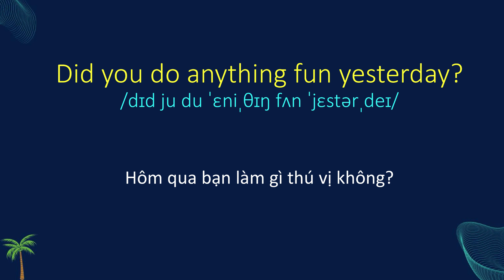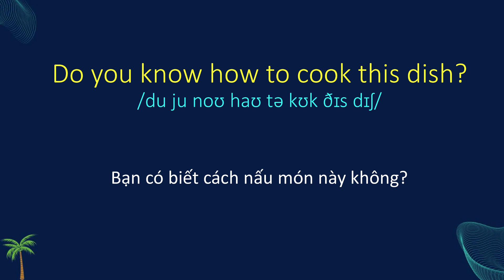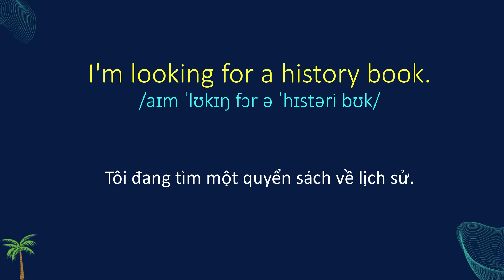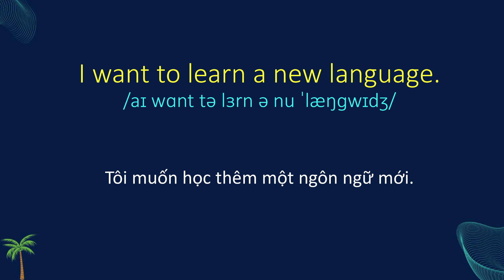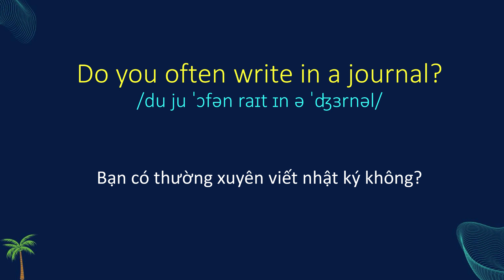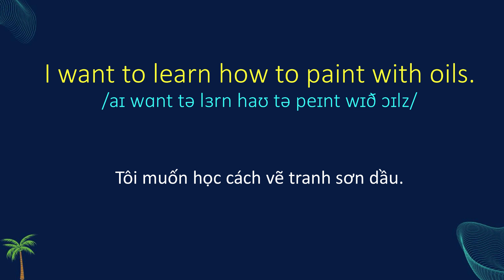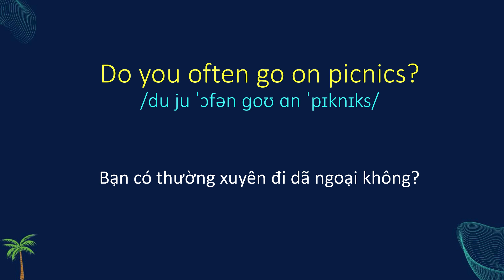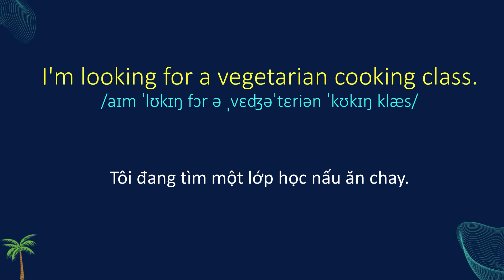Học Tiếng Anh -Nâng cao khả năng nghe nói và tích lũy vốn từ vựng Tiếng Anh- Bài #2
Lợi ích của việc lắng nghe và đọc theo những câu tiếng anh, cải thiện kỹ năng giao tiếp tiếp và tích lũy vốn từ vựng hằng ngày, cải thiện cách sử dụng từ đúng ngữ cảnh ,hãy lắng nghe và đọc theo nhé ạ , Hãy cố gắng luyện nghe và nói hằng ngày liên tục, bạn sẽ thấy tự tin hơn khi giao tiếp , chúc các bạn thành công và xem vui vẻ